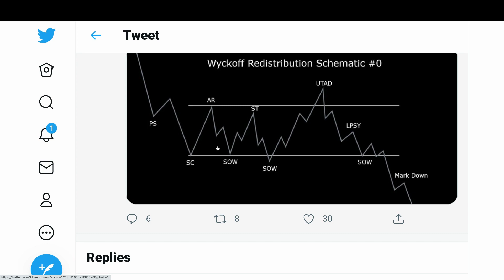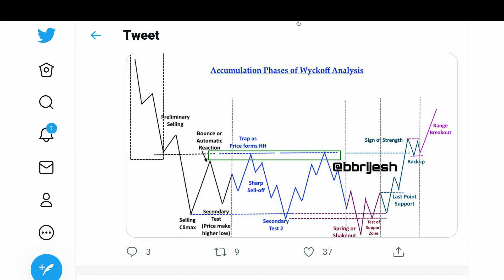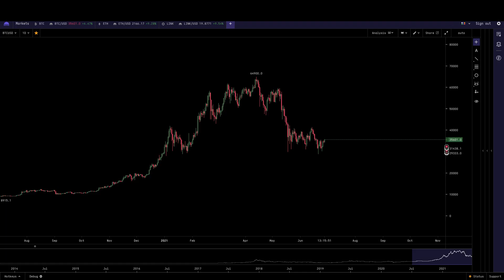🔴🔶Bitcoin EXTREME Warning!!!🔶🔴 Be VERY Careful RIGHT NOW!!!!!!!! (Here Is Why To Worry...)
Be very very cautious with Bitcoin right now! Here is why. Wyckoff Distribution cycle pattern if playing out says 50% DUMP. !
If you find my content helpful, then I don't mind working for tips!

Wyckoff distribution charts are long term patterens and very helpful to the retail / general public investors. They show what the big players/money markets do to the public at large. Educate yourself.

Earn 8.6% interest on your cash money plus get a sign up bonus on BlockFi with this
Deposit $100 or more and you get $10 BTC bonus!

Wyckoff charts. Wyckoff distribution patterns. Wyckoff distribution. Wyckoff redistribution. Wyckoff accumulation. Wyckoff reaccumulation. Richard Wyckoff. Wyckoff patterns. Wyckoff analysis. Long term Wyckoff patterns. Long term Wyckoff distribution patterns. Bitcoin crash. Bitcoin dump. Bitcoin Wyckoff cycle. Bitcoin bull trap. Wyckoff redistribution phase. Wyckoff distribution phase bull trap. Bitcoin whale trap. Bitcoin Wyckoff bull trap.